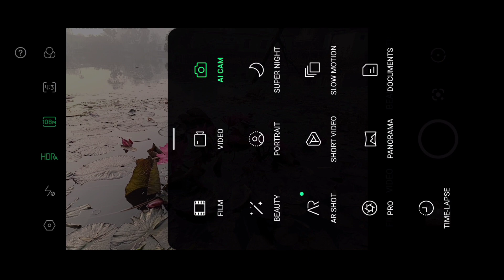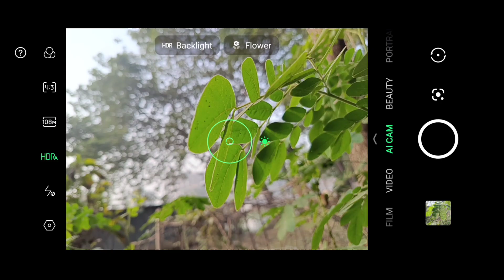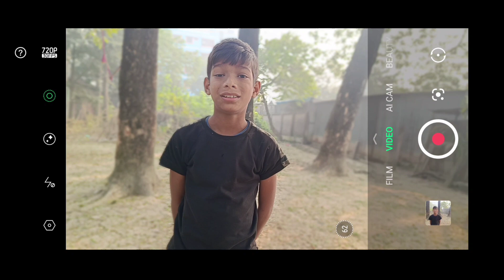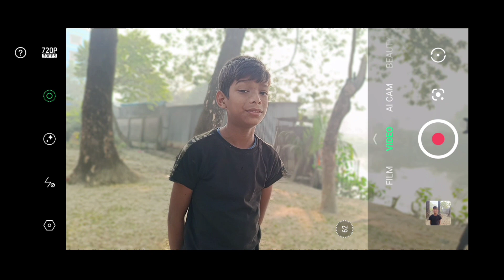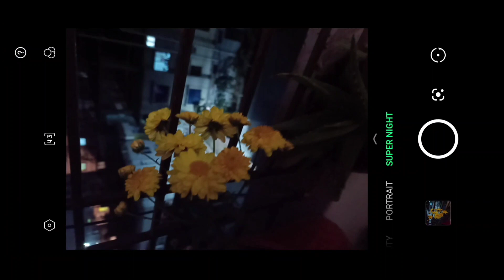108 MP camera 📸 Infinix NOTE 12pro camera test😭🤕 পুরাই মাথা নষ্ট সব ফিচার 🤔 কেনার আগে অবশ্যই দেখুন??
infinix Note12pro infinixnote12procameratest cameratest infinixmobile NOTE122023 NOTE128+256 after15days fulreview#